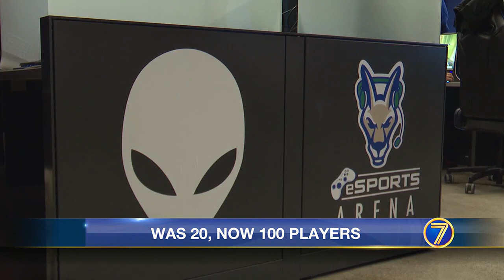SUNY Canton Esports program grows to nearly 100 student participants